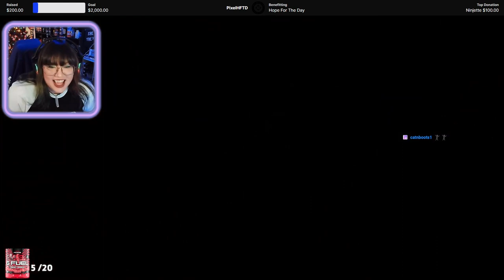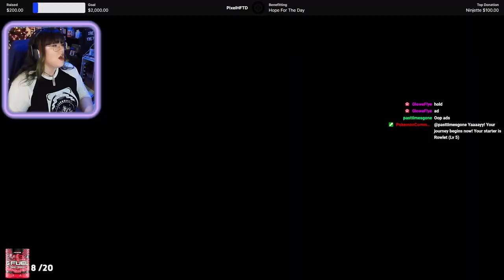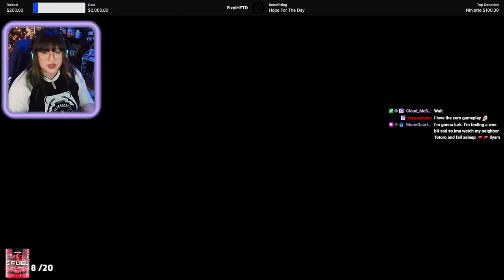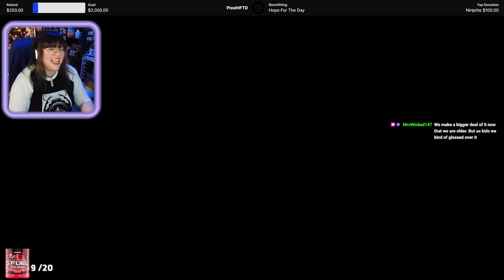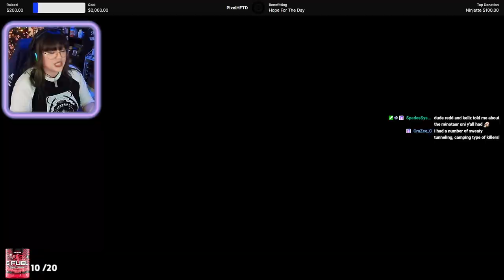Freeze Dried Candy Taste Test?! | WED SWF | PixelxKitten Twitch Livestream